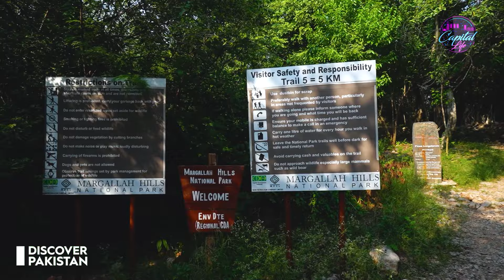Exploring The Best Place of Islamabad " TRAIL 5 " | Capital Life | Discover Pakistan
Discover the beauty of Islamabad's famous "Trail 5" in this episode of *Capital Life* on Discover Pakistan. Nestled in the heart of the Margalla Hills, Trail 5 offers a serene escape into nature with breathtaking views, wildlife, and a peaceful hiking experience. Explore the perfect spot for nature lovers and adventurers alike!